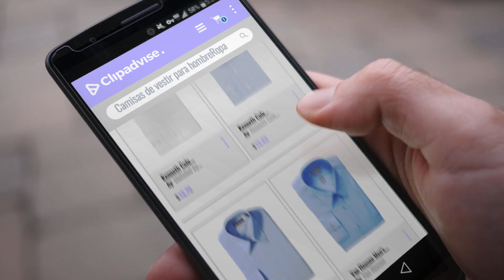Top 10 Ventas Camisas De Vestir Para Hombre 2018: Kenneth Cole Unlisted Men's Slim Fit Solid Spread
New! 2019 Black Friday / Cyber Monday Dress Shirts Deals and Updates.

Black Friday / Cyber Monday Kenneth Cole Unlisted Men's Slim Fit Solid Spread Collar Dress Shirt by Unlisted by Kenneth Cole

Black Friday / Cyber Monday Kenneth Cole Unlisted Men's Slim Fit Check Spread Collar Dress Shirt by Kenneth Cole REACTION

Black Friday / Cyber Monday Van Heusen Men's Poplin Regular Fit Solid Point Collar Dress Shirt by Van Heusen

Black Friday / Cyber Monday Van Heusen Men's Poplin Fitted Solid Point Collar Dress Shirt by Van Heusen

Black Friday / Cyber Monday French Toast Boys' Short Sleeve Poplin Dress Shirt by French Toast

Black Friday / Cyber Monday Calvin Klein Men's Slim Fit Non-Iron Herringbone Point Collar Dress Shirt by Calvin Klein

Black Friday / Cyber Monday Van Heusen Men's Flex Collar Regular Fit Solid Spread Collar Dress Shirt by Van Heusen